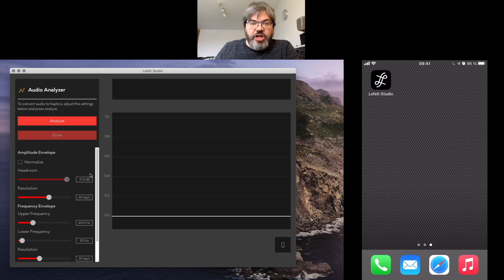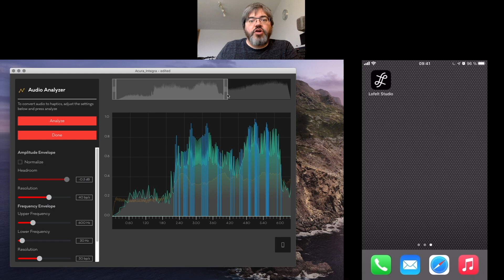An Introduction to Lofelt Studio Desktop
The Studio desktop app lets developers and creatives easily design powerful haptic effects. Learn more from our Product Owner, Chad Carrier, here…